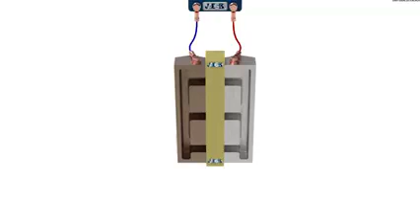Opportunità per Taranto:bando riconversione aree industriali,promosso dalla Regione,fondi PNRR